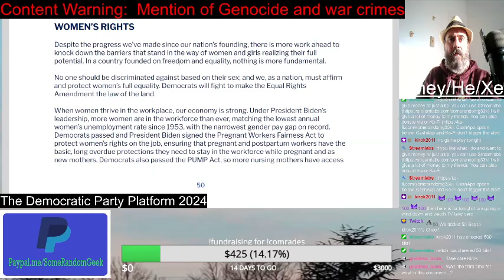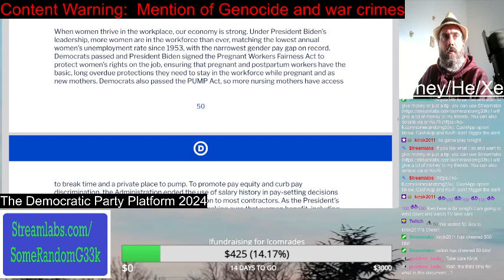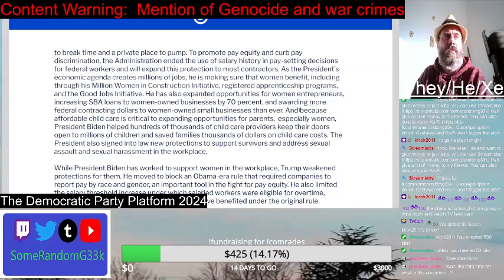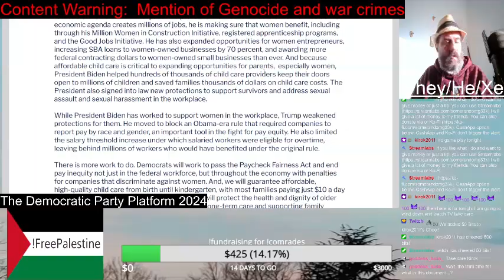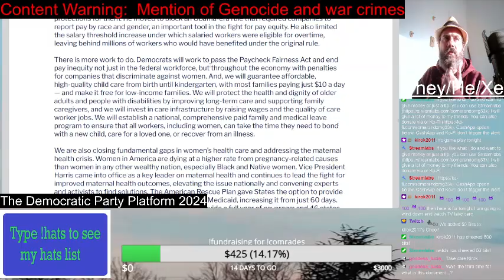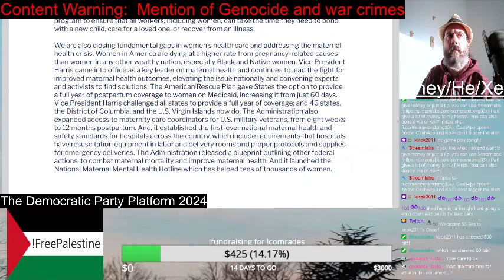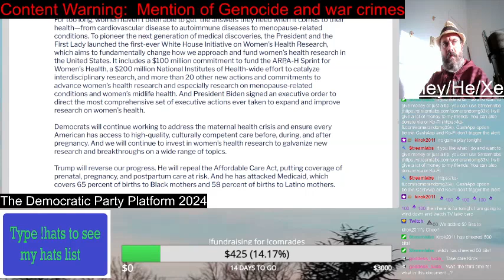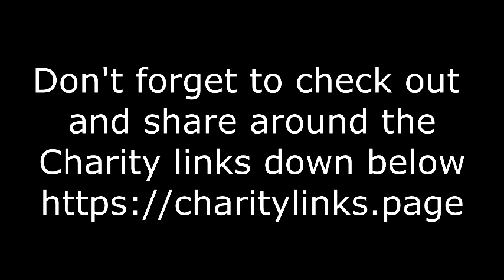Women's Rights | Democratic Party Platform 2024 | Reading video | SomeRandomG33k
As yes, the topic that cause some men to say, "WHAT ABOUT MEN'S RIGHTS?!?!!?" Anyway, this is part of the Democrats bread and butter issues for their base. So wonder what they have to say.